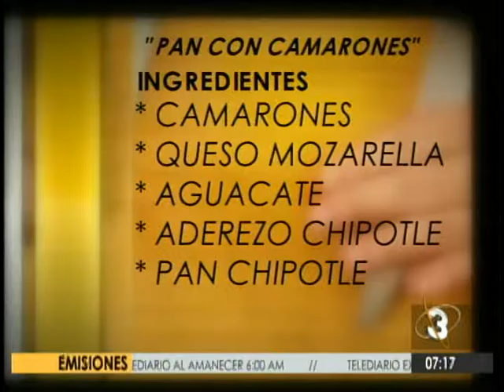FusiónGourmet: Le damos algunas deliciosas recetas mediterráneas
Las combinaciones más deliciosas de la cocina en su segmento FusiónGourmet. Esta semana el ingrediente es el camarón.